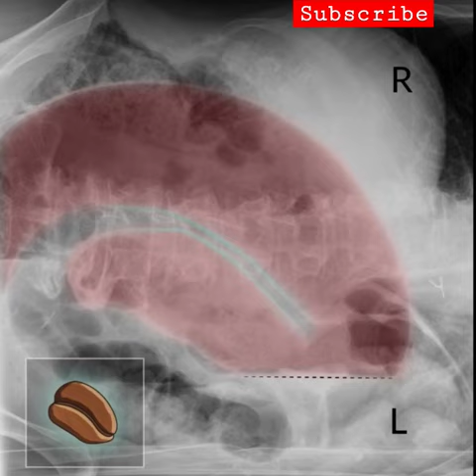Coffee bean sign in Sigmoid volvulus radiology sigmoid volulus